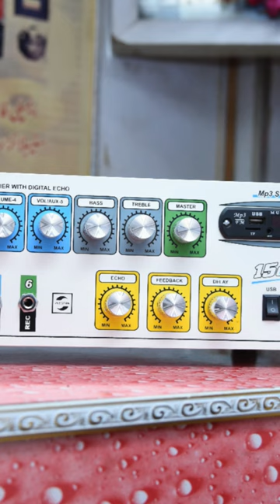public address amplifier